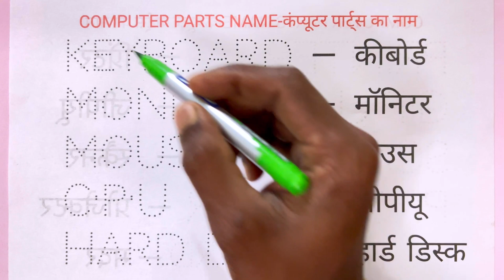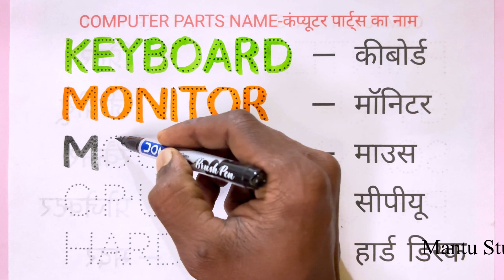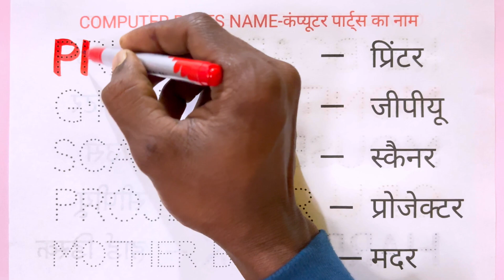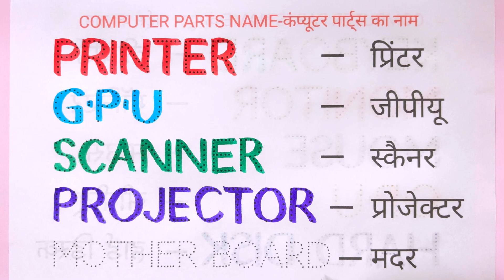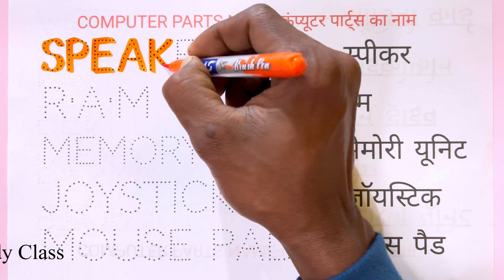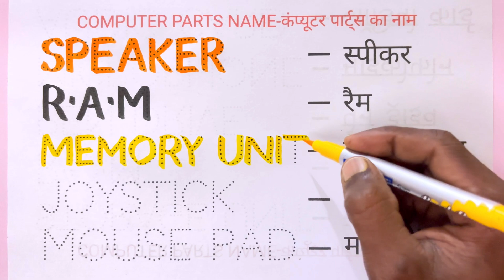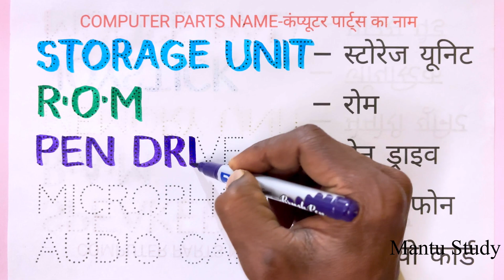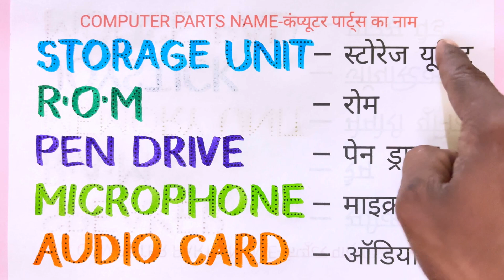20 Computer parts name || कंप्यूटर्स पार्ट्स का नाम || computer parts name in English and Hindi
20 Computer parts name ||  कंप्यूटर्स पार्ट्स का नाम || computer parts name in English and Hindi

your queries👇🏻

20 computer parts name in english
computer parts name
computer parts name in english and hindi
computer parts
कंप्यूटर पार्ट्स के नाम हिन्दी और अंग्रेज़ी में
parts of computer
part of computer
computer
computer ke parts
कंप्यूटर पार्ट्स के नाम